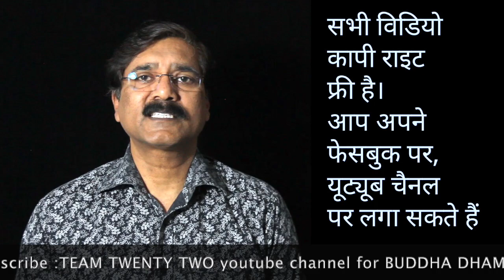बाबू का बदला - धम्‍म या अधम्म? कहानी|| सुधीर राज सिंघ || Sudhir Raj Singh ||Pali Language